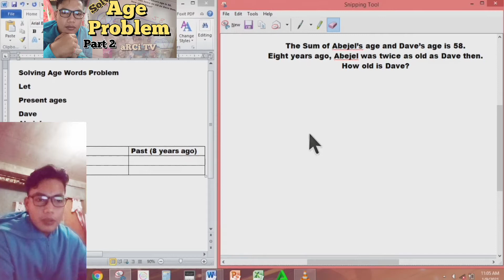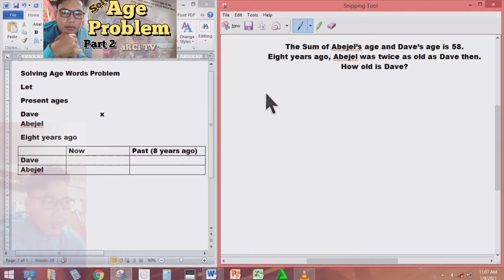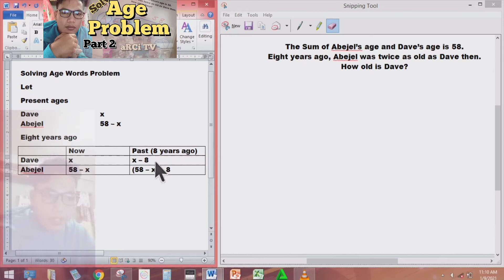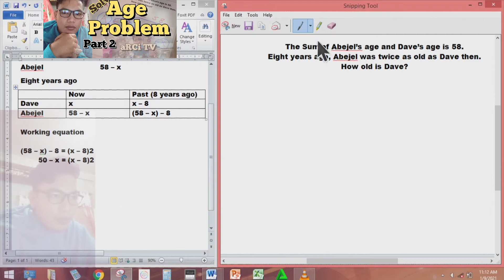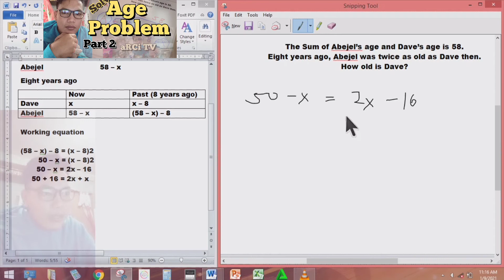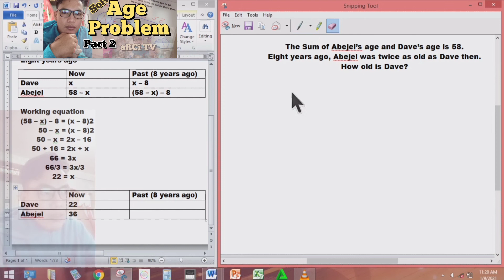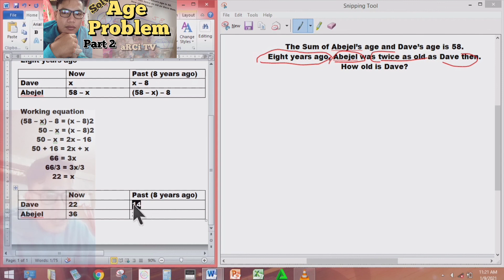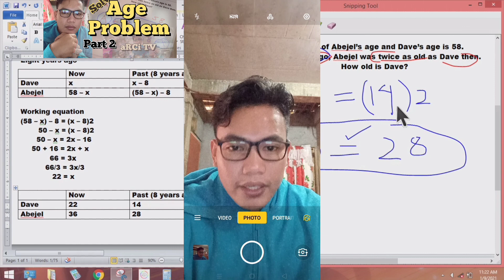How to Solve Age Word Problem, Part 2